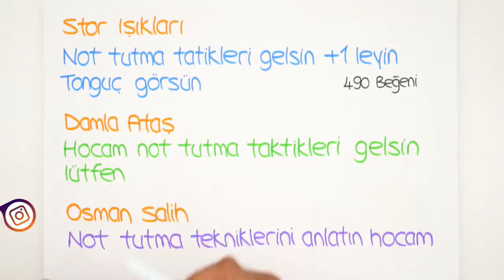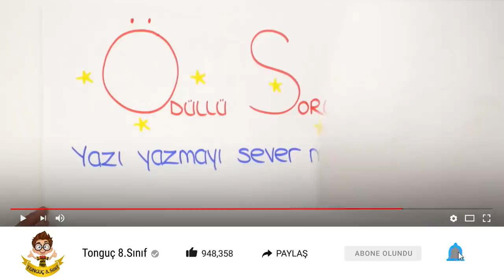Not Tutma Taktikleri | Motivatör (Rehberlik)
Her hafta yayınlanacak Motivatör serimizde bu hafta; not tutmanın faydaları neler, düzenli not alma taktikleri nedir?Hepsini ve daha fazlasını bu videoda bulabilirsin 🤓